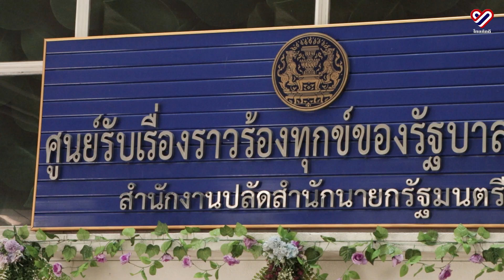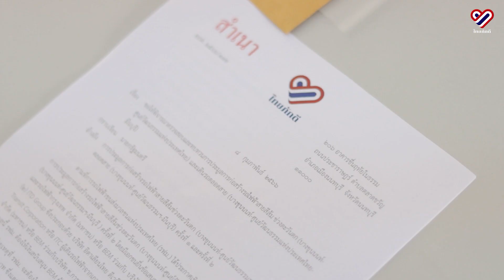ส่อไม่โปร่งใส? "ถาวร" ส่งคณะทำงานยื่นหนังสือถึงนายกฯ เร่งตรวจสอบการประมูลรถไฟฟ้าสายสีส้ม